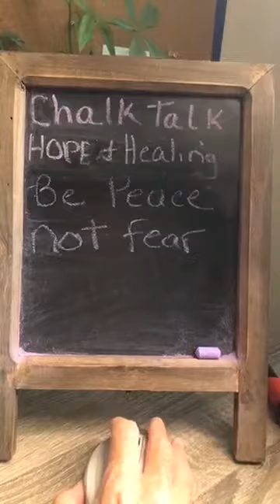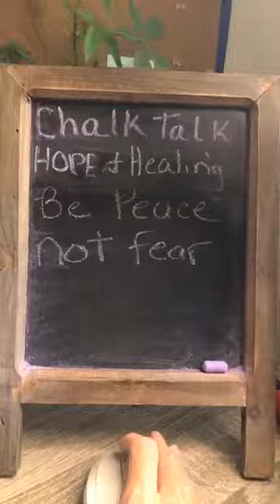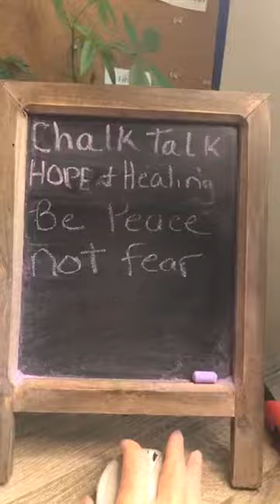Chalk talk Hope and Healing Today’s Topic: Be peace not fear.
Chalk Talk HOPE and Healing where I give you tips on how to deal in difficult times and send group healing to anyone that wants it even if you don’t watch it live.

Today’s Topic: Be peace not fear.